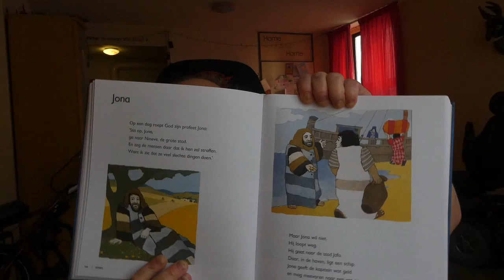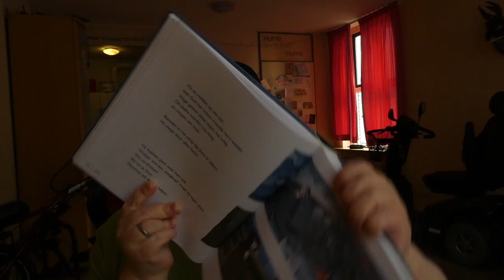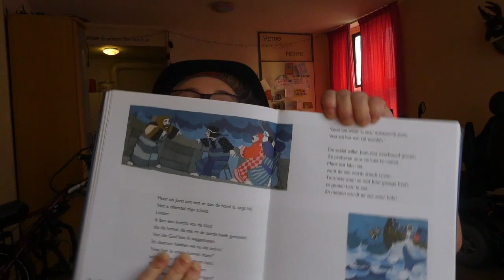Kattenbende Vlogs aflevering 4 bijbelverhalen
en toen was het tijd voor aflevering 4
maar voor welke verhalen zijn er nu aan de beurt
en toch zijn ze allemaal even mooi
alle verhalen die in de bijbel staan
ook zijn de meeste verhalen goed overeen te komen
wat je zelf meschien wel
mee gemaakt hebt
of dat je meschien weleens
jarloes bent
of dat je je eenzaam voelt
zijn jullie ook zo benieuwd welk verhaal er komt
heel veel kijk plezier met deze nieuwe video
heel veel kijk plezier
Nikki
Erica
Boeffie
Felix
Kristel
dit is ons nieuwe fan adres
Let wel op wat je stuurd
want onze post word geopend
door onze mensen die ons fanmail opend
Luncheroom, La Reine
TAV
Kattenbende Vlogs
Lang zelke 19
4381 UW
Vlissingen
Nederland